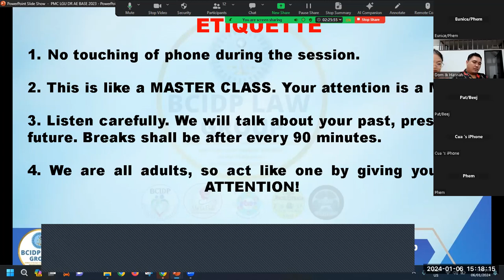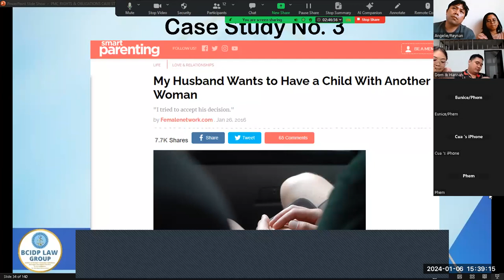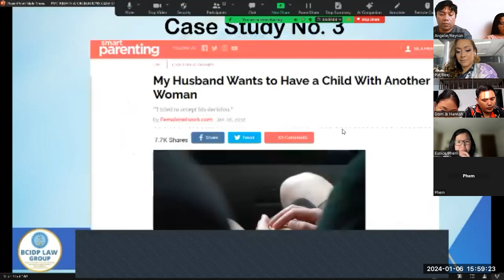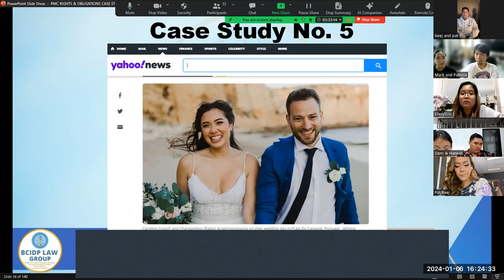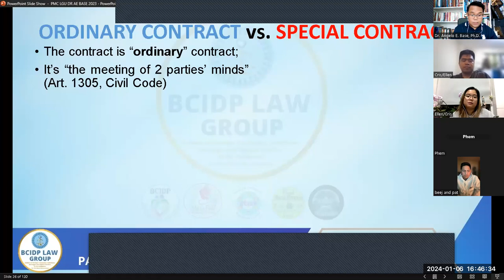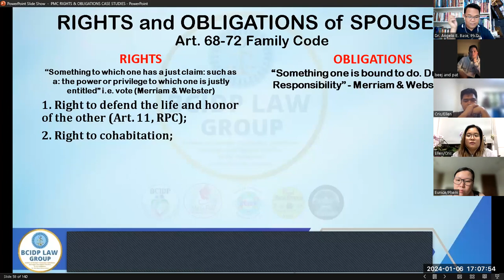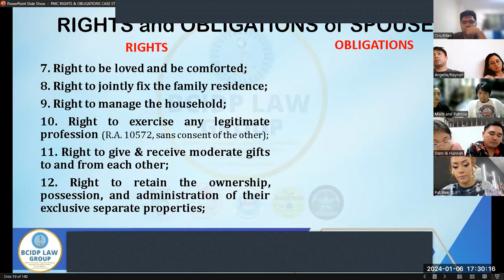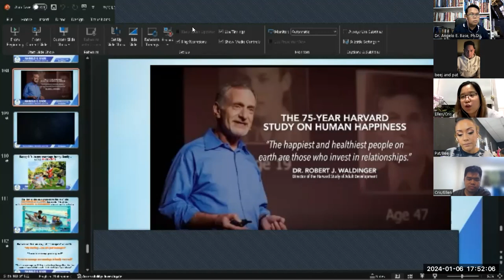GANITO ANG TAMANG PAGTUTURO NG MARRIAGE AYON SA BATAS SA MGA BAGONG NAG-AASAWA! WATCH & LEARN!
Ganito dapat ang TAMANG pagtuturo ng marriage and family laws sa bawat nag-aasawa sa Pilipinas upang makaasa tayo ng malaking pagbabago sa susunod na henerasyon ng mga Pilipino tungo sa kasaganaan, katahimikan at kaayusan ng buhay ng bawat pamilyang Pilipino!

by Dr. ANGELO E. BASE, Ph.D. aka "Papa Angelo, The Life Mentor"

06 January 2024 counseling session for DSWD Philippines